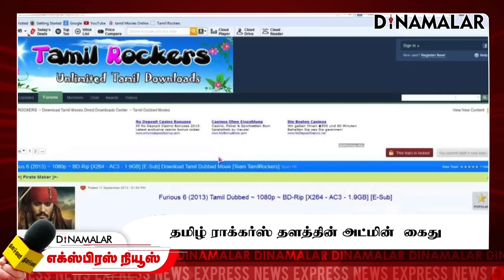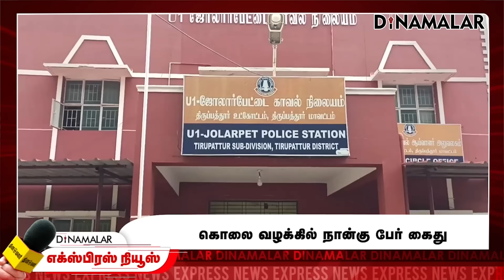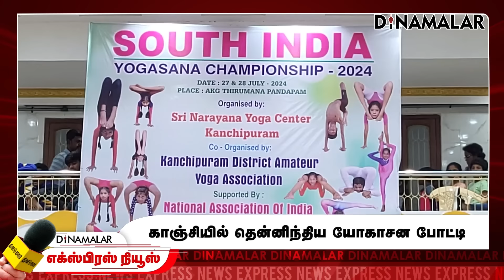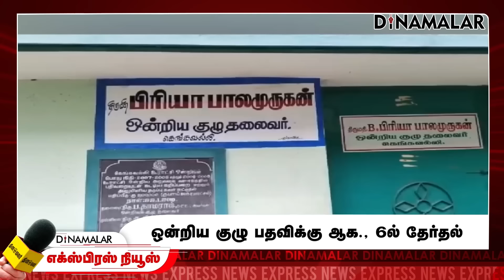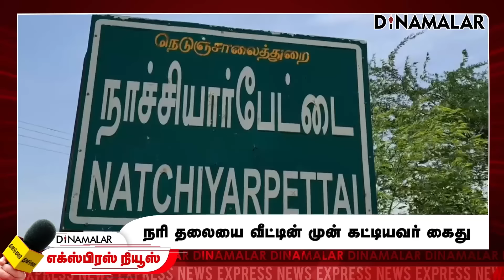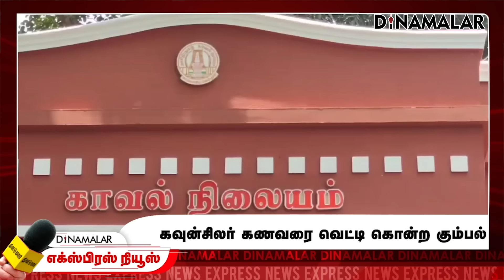தினமலர் எக்ஸ்பிரஸ் | 29 July 2024 | 05 AM | Dinamalar Express